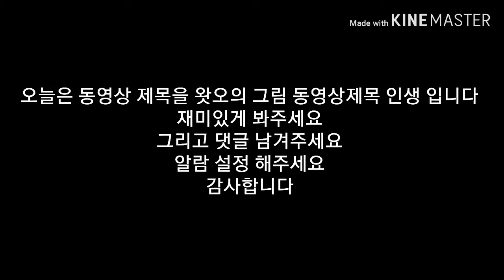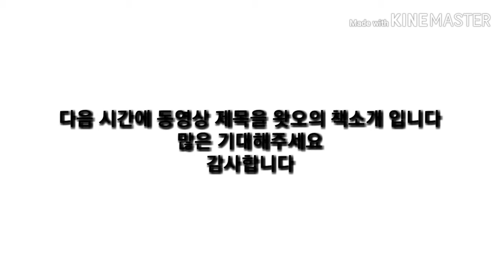왓오의 그림동영상 제목은 인생 입니다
이번 그림동영상 제목은 인생 입니다
재미있게 봐주세요
그리고 댓글 남겨주세요
알람이 설명을 해주세요
내일 모레 명탐정 코난 책소개 동영상 올리겠습니다
많은 기대해주세요
 감사합니다